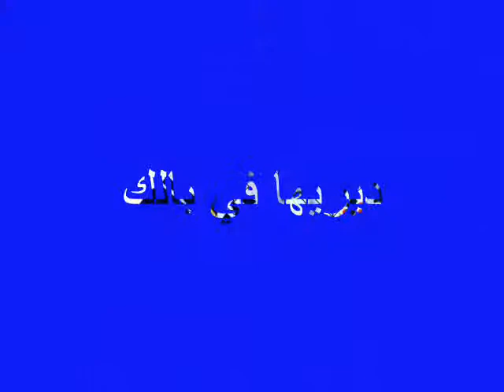Houari Bouha - Diriha Fi Balek - remix.1